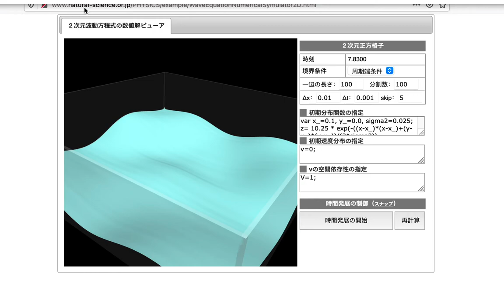2次元波動同方程式の数値解ビューア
2次元波動同方程式の数値解ビューアと言うのを試してみました。
初期分布関数の指定は少し変えました。

初期分布関数の指定：
var x_=0.1, y_=0.0, sigma2=0.025;
z= 10.25 * exp(-((x-x_)*(x-x_)+(y-y_)*(y-y_))/(2*sigma2))/sqrt(2*PI*sigma2);